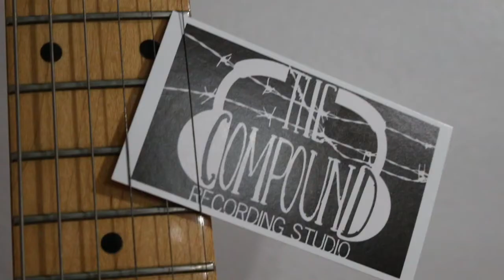The Compound - Trailer (Official Selection)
This documentary takes a look at the life events and struggles of sound engineer/drummer, Andrew Jaimez, as he built his recording studio, The Compound East LA.